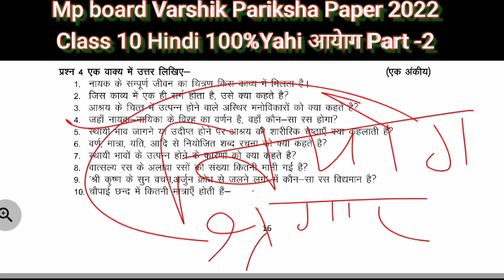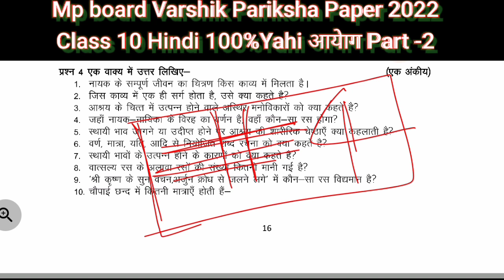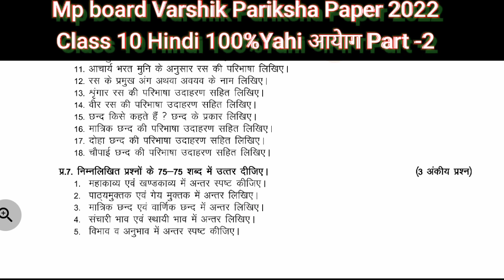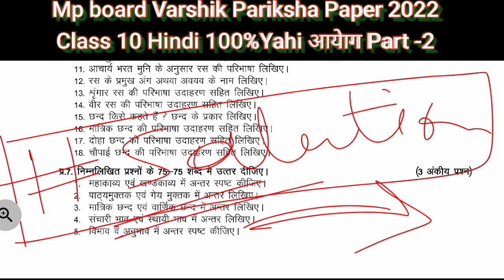18 फरवरी कक्षा दसवीं हिंदी वार्षिक पेपर संपूर्ण हल | class 10 Hindi varshik pariksha mp board 2022..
MP board class 10 Hindi varshik pariksha paper || class 10th hindi annual paper mp board 2021MP board class 10 Hindi varshik pariksha paper |class 10th hindi annual paper mp board 2021

MP_board_class_10_hindi_varshik_pariksha_paper | class 10th annual paper mp board 2021MP Board class 10 hindi vaarshik Pariksha paper |class 10th annual paper mp board 2021
कक्षा-10-वार्षिक-परीक्ष-पेपर-का-संपूर्ण-हल
class10-hindifullsolution

doston aaj ke is video lecture main aapko bataya Jaega ki vaarshik Pariksha paper joki aapka hone ja raha hai usmein aap ke hindi ka jo paper uska pattern Kya Hoga usme important question ka hai aur uska real paper aap Logon Ko is win election bataya Gaya yadi aap log is video ko Dekhenge aur Hamen comment Karenge Sariska part 2 Banaye Jisme uska photo solution Ho To Ham Aapke comment ka reply Jarur Denge aur uska full solution Lekar a Jaenge dhanyvad doston

class 10 MP Board vaarshik pariksha paper
kaksha 10 hindi vaarshik Pariksha paper MP Board
MP board hindi ka paper
class 10 hindi ka mahatva paper jo ki exam Mein aaega
 hindi ka paper jo ki exam mein aane wala hai
hindi ka real paper
hindi ka real paper MP Board class 10
class 10 MP board hindi real paper

वार्षिक पेपर
वार्षिक परीक्षा कक्षा दसवीं
कक्षा दसवीं
 बोर्ड परीक्षा कक्षा दसवीं विषय हिंदी
mp board pariksha 2022 kaksha dasvin vis...
varshik pariksha
कक्षा दसवीं का पेपर हिंदी का
class 10 hindi
kaksha dasvin
varshik paper
कक्षा दसवीं का हिंदी का पेपर mp बोर्डclass 10th hindi
dasvin ka hindi ka paper
hindi 10th class
hindi ka paper dasvin
hindi ka paper dasvin ka
mp board pariksha 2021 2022 kaksha dasv...
कक्षा दसवीं का हिंदी का पेपर
कक्षा दसवीं वार्षिक परीक्षा
mp बोर्ड परीक्षा 2021 22 कक्षा दसवीं विषय हिंदी
mp बोर्ड परीक्षा 2022 कक्षा दसवीं हिंदी
वार्षिक परीक्षा
वार्षिक पेपर 2022